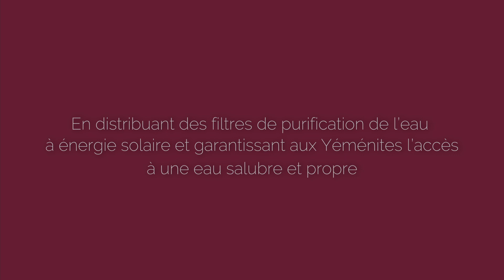Grands défis humanitaires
Pour en savoir plus sur Grands Défis Canada, consultez le